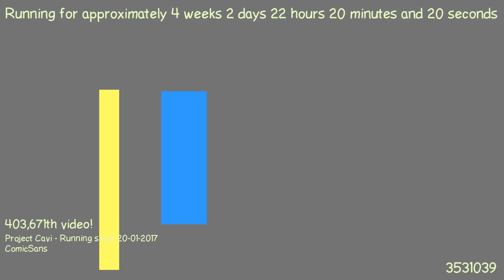1487622274 - Webdriver Cavi - F_0